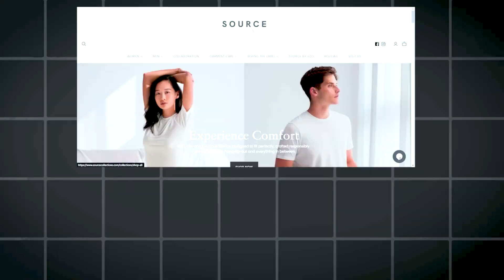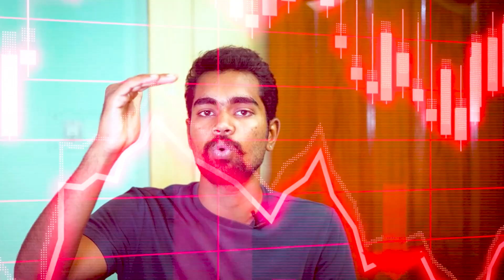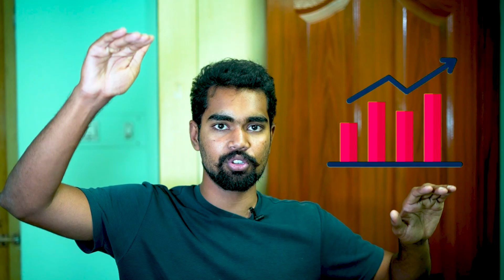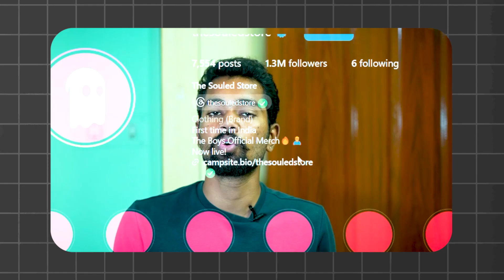DO NOT START A CLOTHING BRAND..... without watching this!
BUSINESS MODELS PART -2 : youtu.be/Mv_9Tau2PEY
BUSINESS MODELS PART -1 : youtu.be/duqXG3zuJNw

Quit Porn or not?? : youtu.be/1bW-wZOLExo?si=iuJZoBzQNavfPDP3
Bigg Boss is a Bigg loss: youtu.be/_dJst9ASg_A?si=o2uaRXwIMllElF_P
Scamming through ChatGPT courses: youtu.be/nz3K9kFZKjU?si=Tx_AdEWolmSVBDDh
India's biggest scams: youtu.be/mO0e-pfkY1w?si=RFjw5NTYhWVh1w0E
Passive income is a scam: youtu.be/xowoOgUbnVc?si=T8X2ATpylAS3bo53
STORY TELLING Best Marketing Strategy  :  youtu.be/C_cNyA2GyVw
5 Best Startup Ideas : youtu.be/LciKSN45uHo
Timecodes
0:00 - Intro
1:09 - Process
1:15 - Product
1:30 - Design
1:42 - Printing
2:00 - Digital Marketing
2:07 - Shipping
2:18 - Feedback
2:32 - Remarketing
2:48 - Truth of Big brands
3:52 - Secret Strategy
5:24 - Most Viewed
6:00 - Conclusion